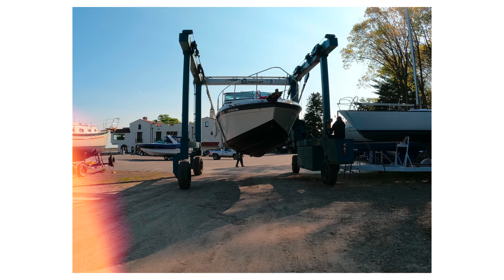Splash Day 2023 at MHYC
I've been busy fixing up YOLO Buckeye for the season but now we're back on the water.  Fresh bottom paint, painted outdrives and a buff.  A little in water tuning and we're ready for the season!  See you on Lake Erie!